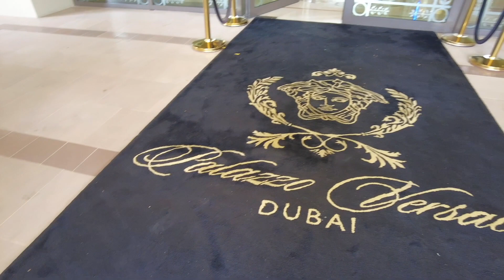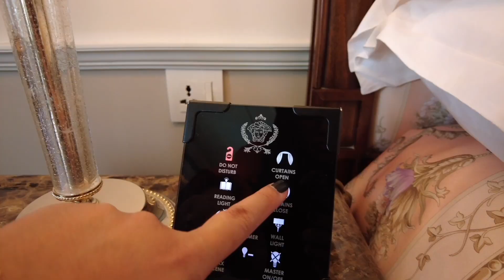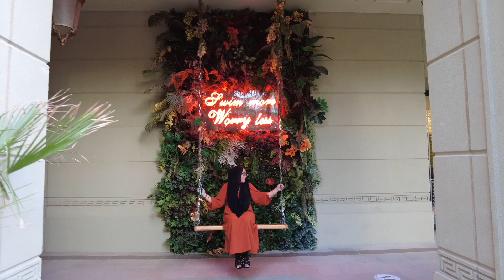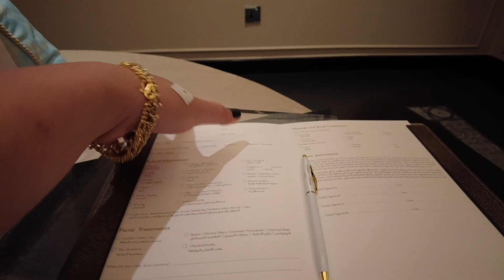🏩 PALAZZO VERSACE Dubai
📍 WHERE WE WENT:
▷ 🏩 PALAZZO VERSACE (Hotel Accommodation)
▷ ☕ MOSAICO LOUNGE (Coffee)
▷ 🍳 GIARDINO (Breakfast)

ℹ️ FOR BETTER VIDEO QUALITY — WATCH iN HD